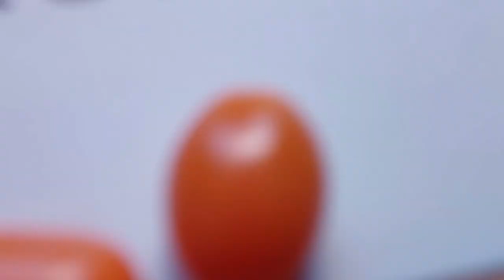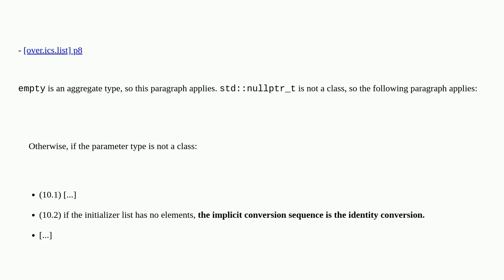Why does overload resolution prefer std::nullptr_t over a class when passing ?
A special thanks goes out to the community

  c++ gcc overload-resolution clang nullptr